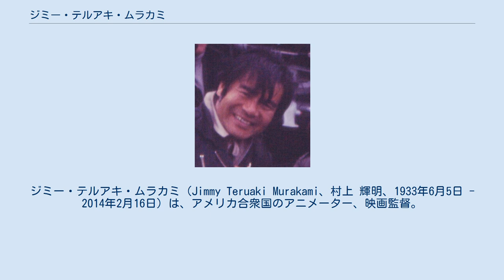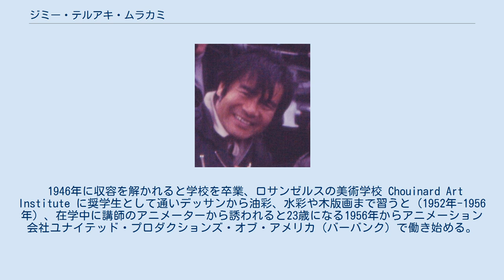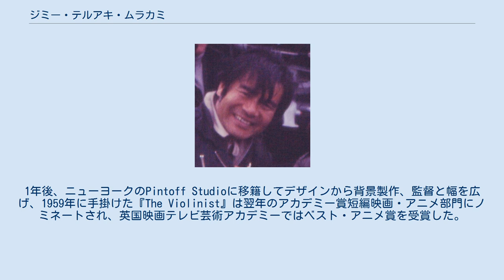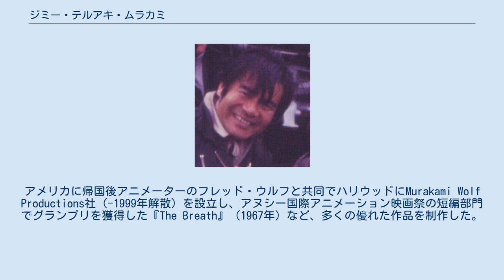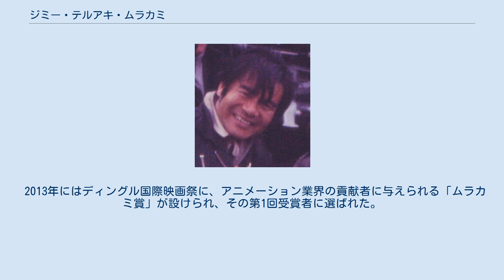ジミー・テルアキ・ムラカミ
ジミー・テルアキ・ムラカミ（Jimmy Teruaki Murakami、村上 輝明、1933年6月5日 - 2014年2月16日）は、アメリカ合衆国のアニメーター、映画監督。
ジミー・ムラカミ、ジミー・T・ムラカミとも表記される。
カリフォルニア州サンノゼ出身。
日系アメリカ人2世。
後半生はアイルランドで暮らし、同国アニメ業界の父とも呼ばれる。
 サンノゼの日本人コミュニティで農場を営む日系移民の家に生まれる。
第二次世界大戦により日系人強制収容所のトゥーリーレイク戦争移住センターに家族とともに収容され、この間に姉を白血病で亡くす。
教師から本名のテルアキが発音しにくいので英語名をつけるよう言われ、当時の人気俳優ジミー・スチュワートから「ジミー」を選ぶ。
ジミーがジェイムズの愛称だとは家族全員が知らず、「ジェイムズ」を選んだ兄ジュンイチと同じ名前になってしまったと後で気づいたものの、いずれ日本に帰るつもりだったためジミーのまま使い続ける。
収容所時代は捕まえたカモメに日の丸を描いて飛ばして遊ぶのが趣味だったが、それを気に入らない監視塔のアメリカ兵にすべて撃ち殺されてしまった。
この頃に観たディズニーアニメの『白雪姫』をきっかけにアニメーターを志す。
 1946年に収容を解かれると学校を卒業、ロサンゼルスの美術学校 Chouinard Art Institute に奨学生として通いデッサンから油彩、水彩や木版画まで習うと（1952年-1956年）、在学中に講師のアニメーターから誘われると23歳になる1956年からアニメーション会社ユナイテッド・プロダクションズ・オブ・アメリカ（バーバンク）で働き始める。
周囲のスタッフは赤狩りやストライキでディズニーを離れたアニーメーターたちで、実力を認めてもらうため、侍をテーマにした短編映画を自作し評価されるとキャラクターデザイン、絵コンテ製作に携わった。
1年後、ニューヨークのPintoff Studioに移籍してデザインから背景製作、監督と幅を広げ、1959年に手掛けた『The Violinist』は翌年のアカデミー賞短編映画・アニメ部門にノミネートされ、英国映画テレビ芸術アカデミーではベスト・アニメ賞を受賞した。
 東京の東映動画（現：東映アニメーション）で1年間働いたのち1960年から5年間ロンドンのBBCテレビジョンセンターでテレビ・アニメのプロデューサー、監督として働く。
アメリカに帰国後アニメーターのフレッド・ウルフと共同でハリウッドにMurakami Wolf Productions社（-1999年解散）を設立し、アヌシー国際アニメーション映画祭の短編部門でグランプリを獲得した『The Breath』（1967年）など、多くの優れた作品を制作した。
 1970年に『レッド・バロン』の制作に参加するためアイルランドのダブリンに滞在したのをきっかけに、現地女性と結婚して同地で暮し始め、Quarteru Films社を設立してアクションやアニメの広告に関わりいくつかヒットを得た。
 1980年にはロサンゼルスに出かけて『宇宙の7人』を監督、ジェームズ・キャメロンに美術監督としての初仕事を与えたほか、レイモンド・ブリッグズ原作の『スノーマン』（1982年TVC ロンドン）および『風が吹くとき』（1986年）など、多くの映画賞に輝く秀作に携わった。
 ウルフとの仕事のつながりは続き、1987年にはMurakami Wolf社のダブリン支社を設立して『ティーンエイジ・ミュータント・ニンジャ・タートルズ』のテレビアニメシリーズ制作を開始、100人以上のアニメ制作者を雇用した。
 2000年代に入り、後進の指導にあたり絵画ざんまいの日々を送るにいたっても映像制作への関心を絶やさず、ケイト・ブッシュのミュージックビデオ（2005年）に監督として参加し、最晩年に広島への思いを劇場版映画にまとめようとした。
 ムラカミはダブリンを拠点に国内外のアニメ制作に携わり、多くのアニメーターを育ててアイルランドのアニメ業界の発展に貢献した。
ダン・レアリーの美術学校 (IADT) やダブリン郊外バリファーモットアニメーション学校で講師も務めている。
 2006年にはデジタルエンターテイメント業...